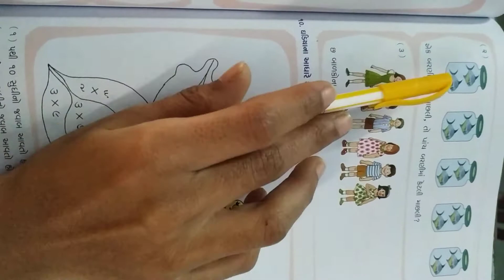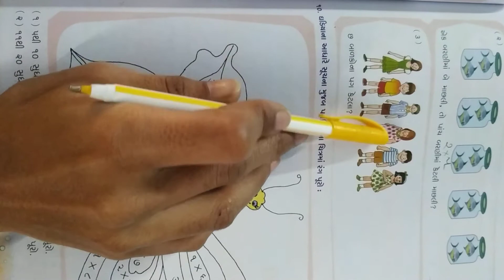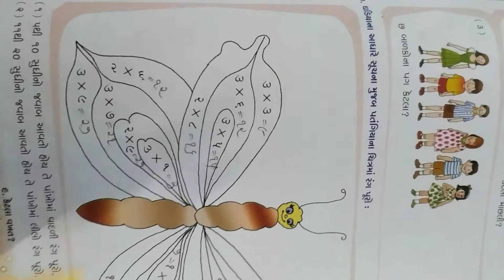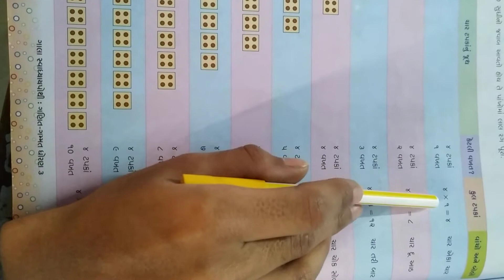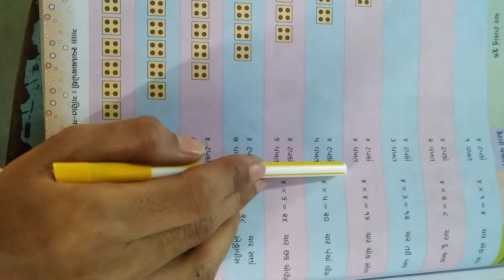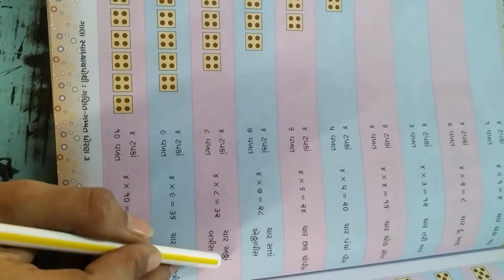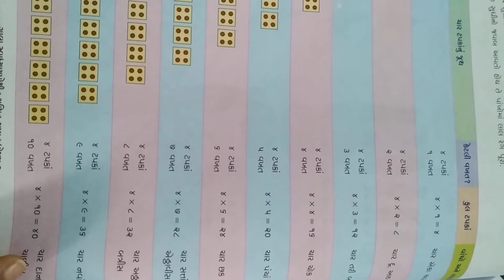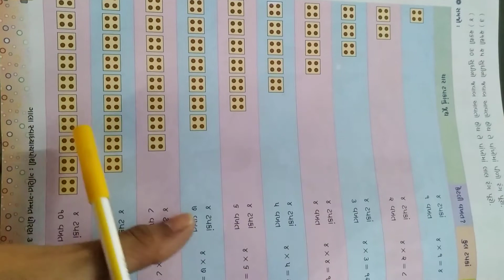Gm std 3 sub maths unit 9 page no 143,144